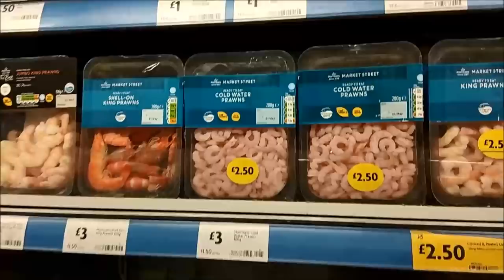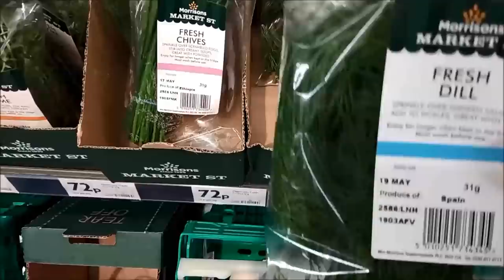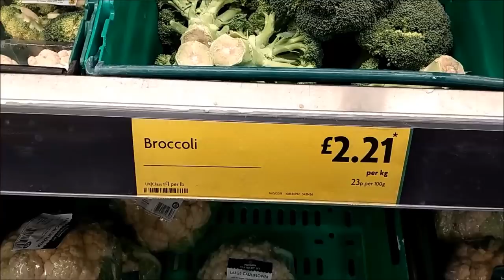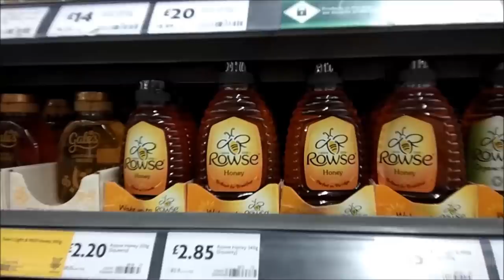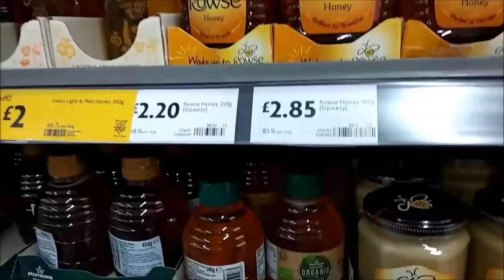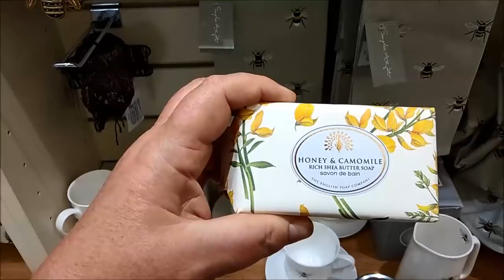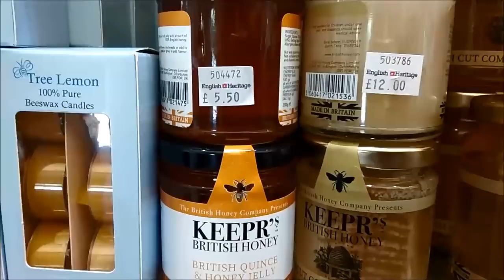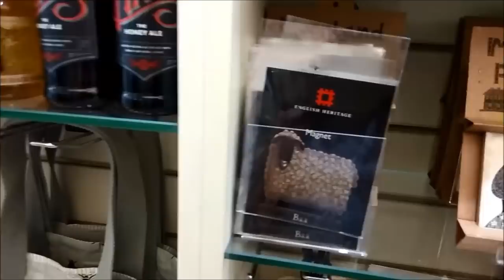483. Казусы английской жизни. Почему я не могу есть рыбу в Англии # И где найти натуральный мёд?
Почему я не ем рыбу в Англии # Где найти натуральный мёд и вообще вкусную еду?
Обзор  английских магазинов.  Как трудно найти натуральный английский мед. Цена на продукты.